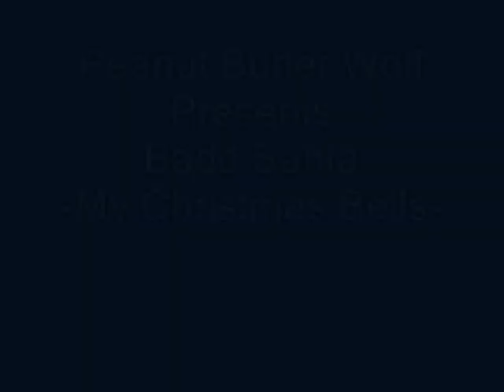my christmas bells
mess with my gifts and your eyes I'll swell